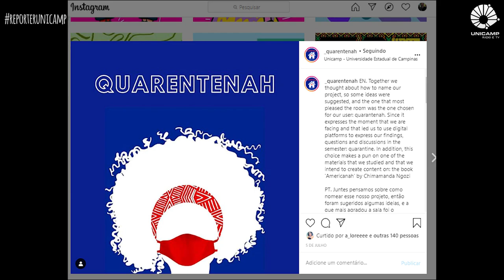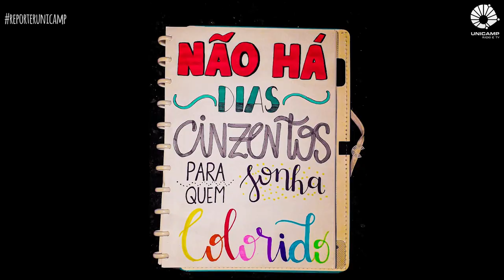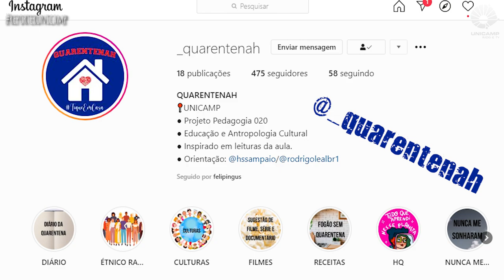Uma conta no insta pra te conhecer melhor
Depois da surpresa causada pela suspensão das atividades presenciais, estudantes do curso de pedagogia da Unicamp criaram uma forma interessante de discutir temas ligados à Antropologia e compartilhar experiências e sentimentos causados pela pandemia por meio de um perfil no Instagram. Confira nesta edição do Repórter Unicamp detalhes do Projeto Quarentenah. Quem conversa com a gente são as estudantes Manuela Queiroz e Gabrielle Campos e a professora Helena Sampaio, da Faculdade de Educação (FE).